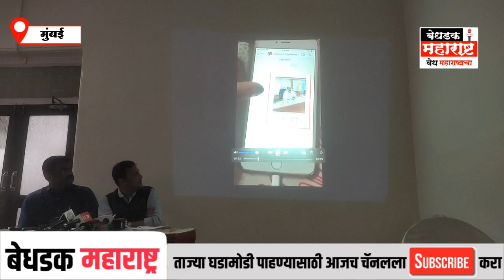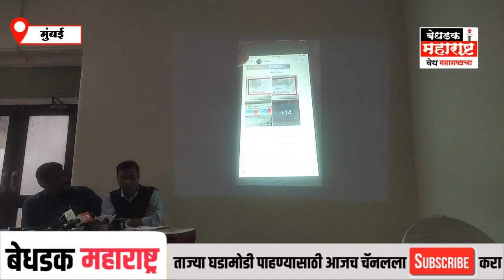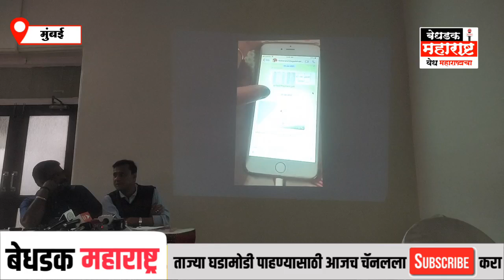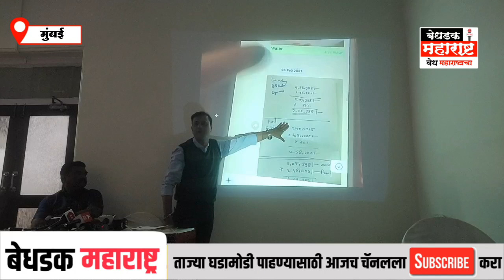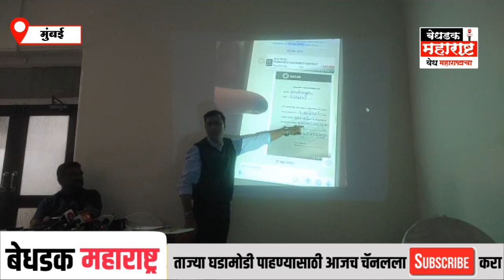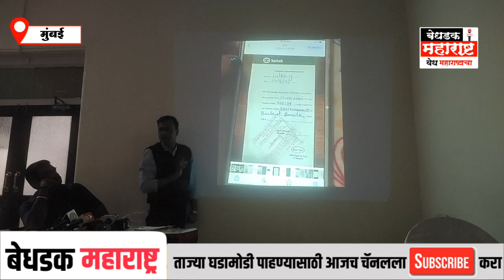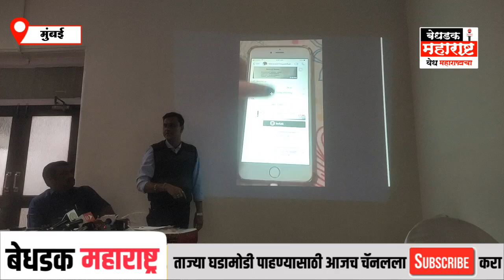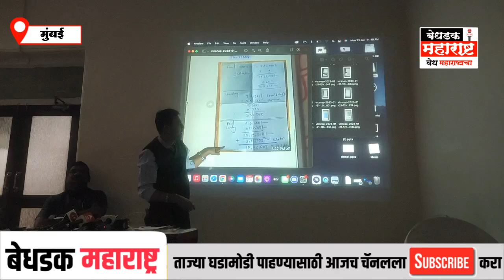What'sap Chat Leak | मनसे नेते sandip Deshpande यांचा युवा सेनेच्या नेत्यावर पुराव्यासह गंभीर आरोप